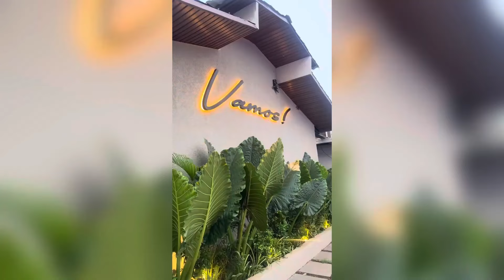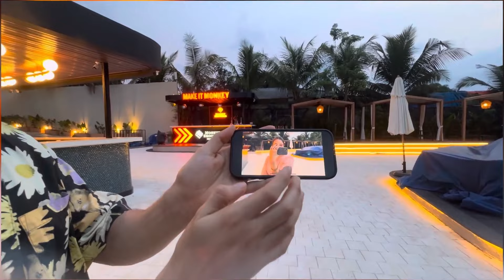Family Fun & Food at Vamos | Yuvika Chaudhary Vlogs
Hey everyone! Welcome back to another vlog from our Goa trip! Today, I’m taking you to 'VAMOS' where our family enjoyed a wonderful lunch together. Let's create amazing memories together!